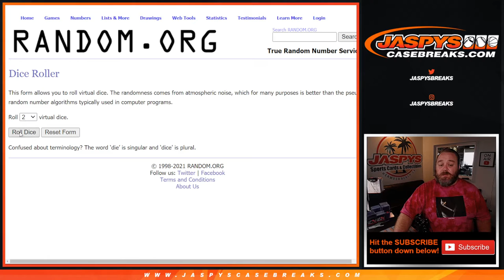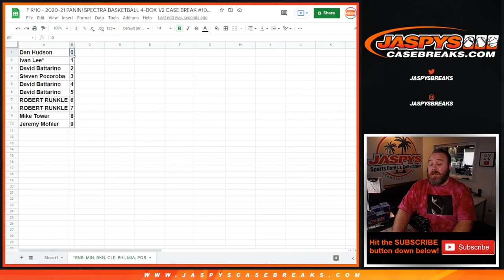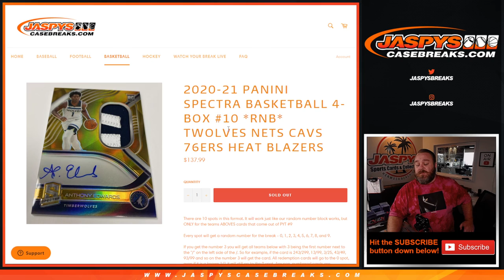F 9/10 - 2020-21 PANINI SPECTRA BK 4BX 1/2 CASE BREAK #10 *PYT* (*RNB: MIN, BKN, CLE, PHI, MIA, POR)